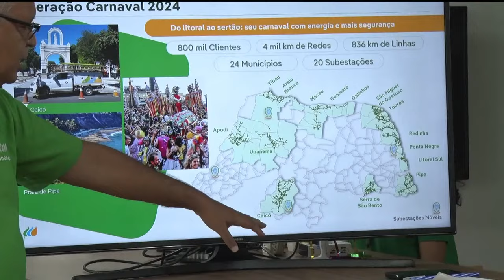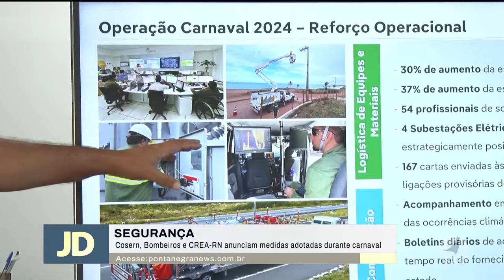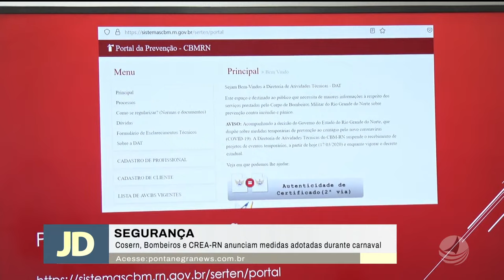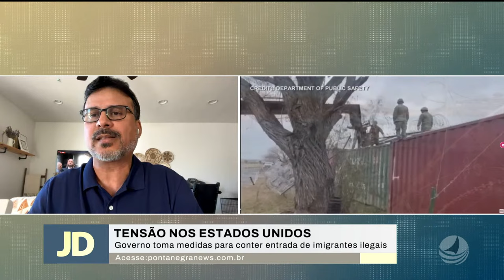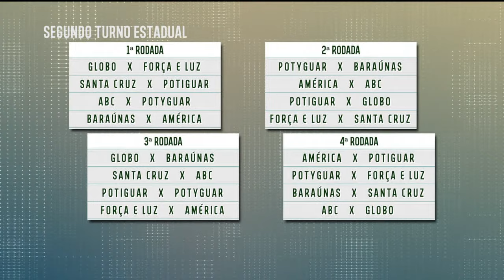TV Ponta Negra AO VIVO - Jornal do Dia com Micarla de Sousa - 31/01/2024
11h - Arena com Vanessa Florencio, Kalis Weber e Marcos Lopes
11h15 - Tudo de Bom com Lídia Pace
12h - Patrulha da Cidade com Mario Cesar
13h40 - Jornal do Dia com Micarla de Sousa
19h30 - É Notícia com Analyson Miqueias